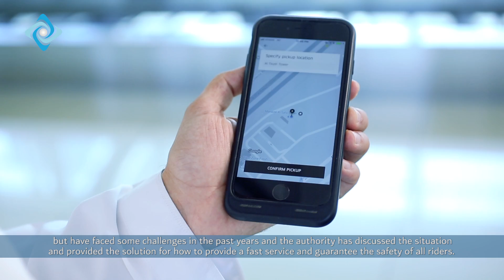Smart Transport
Responding to public demand for an additional mode of safe and reliable transportation and in order to reduce the waiting time for on-demand vehicles, RTA in its capacity as the regulatory authority for transportation entered into a first of its kind agreement with Uber and Careem.  Through this initiative, Uber and Careem services have been included in Dubai’s Integrated Mobility Platform (S’hail app), providing integrated, safe and smooth transport for residents and tourists.